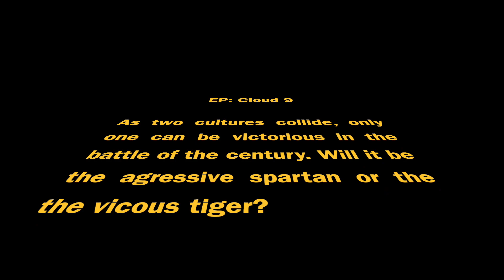trashball intro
An up and coming game that is set to change the world